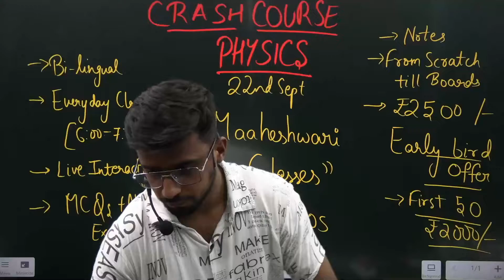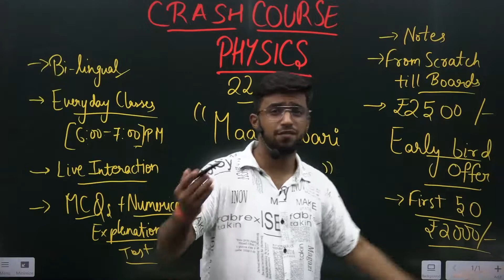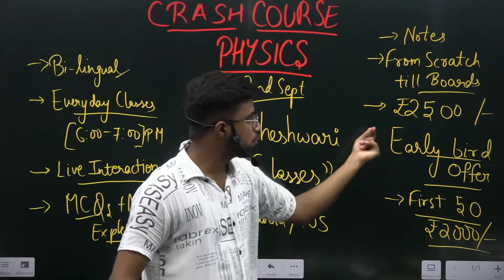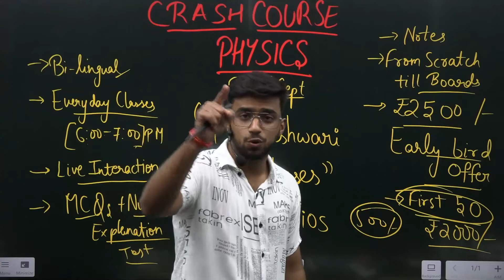CRASH COURSE PHYSICS | ISC | 2022 | TERM- 1